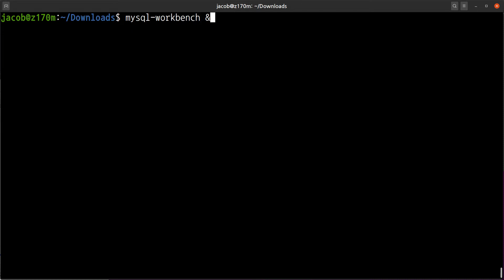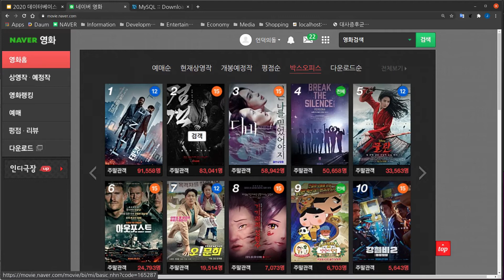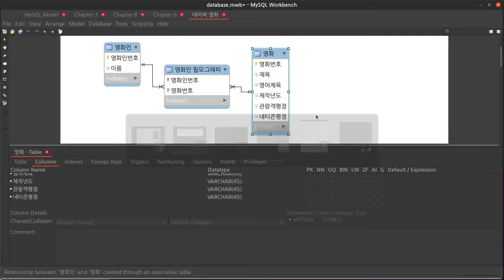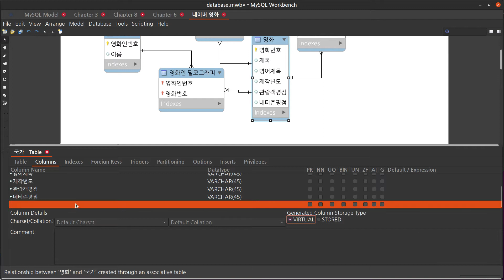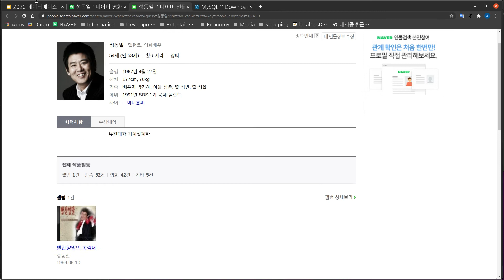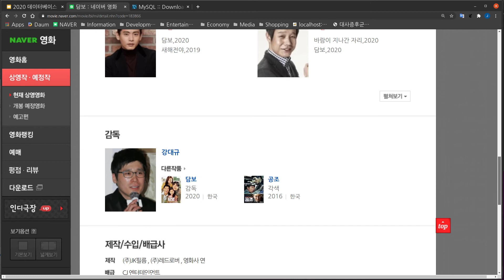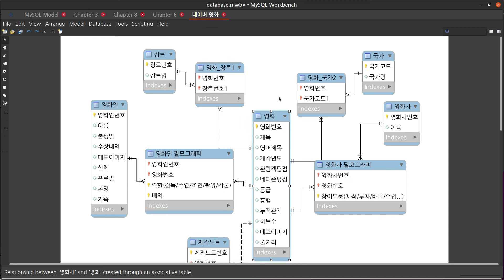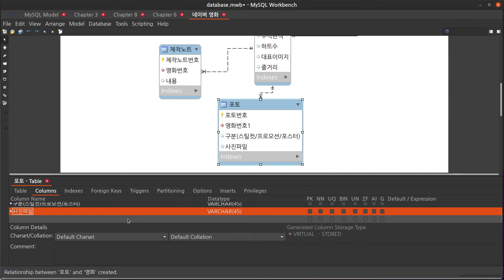데이터베이스 17. 네이버 영화 ERD 그리기 Part 2/3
네이버 영화 ERD 그리기 (2)